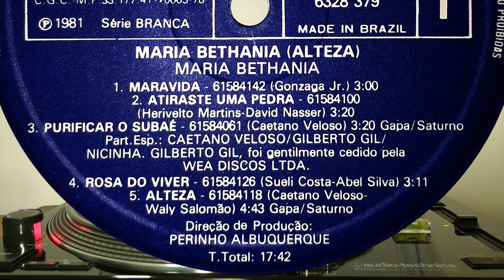Maria Bethânia - Atiraste uma pedra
Aviso: Esta gravação não pretende ser uma violação de direitos autorais e deve ser classificada como uso justo apenas com o propósito de mostrar as qualidades dos discos de vinil e da música lançada sobre eles, a fim de apoiar as vendas deste formato (vinil).
Ouça melhor com fones de ouvido! :)

Listen better with headphones! :)

Advertencia: Esta grabación no pretende ser una violación de los derechos de autor y debe clasificarse como uso legítimo solo con el fin de mostrar las cualidades de los discos de vinilo y la música que se publica en ellos, para respaldar las ventas de este formato (vinilo).
¡Escucha mejor con auriculares! :)